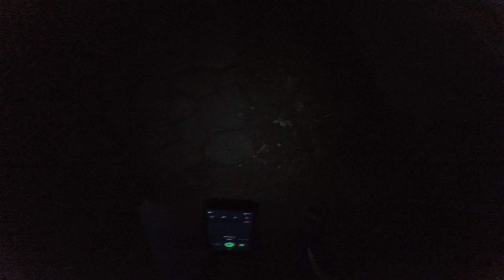Як швидко і легко наловити виповзків (дощових хробаків) для ловлі Сома!?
Як швидко і легко наловити виповзків? Краща насадка для сома. Дощові хробаки. Актуальне питання на даний час перед рибалкою на сома. Як і де наловити дощових хробаків? В цьому відео я покажу один з методів як роздобути дощового хробака або як ще їх називають "виповзки". Там завжди свіжі фото та відео новини з рибалок. Facebook Instagram